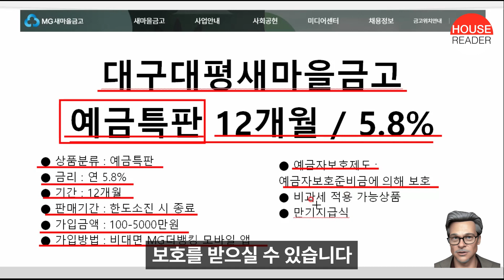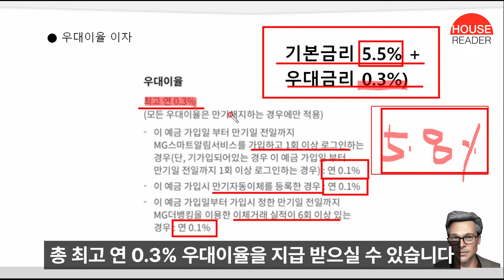최고금리 5.8% 12개월 예금특판 추천 | +0.3% 우대금리 | 비대면 지금바로 가입가능한 고이율 상품 ft.예금특판추천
* 글이 편하신 분들은 블로그를 통하여 정보를 확인하실 수 있습니다.

해당정보들을 실시간으로 받아 보실수 있습니다. ^^

* 해당 정보는 참고자료이며 투자 및 예적금 등의 판단과 책임은 본인에게 있습니다.